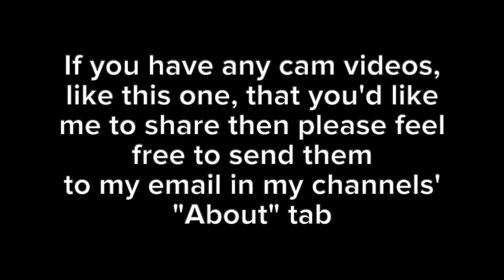Duck and Cover Episode 2 extended mix. Multiple cam angles | 13 Oct 2022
Somebody sent me this video of the Z-shop from another channel. Watch the cameras on the right of this clip. The cam wobbles and then everyone runs for cover. A Ukrainian missile fell a bit close to this shop it seems. In this video you can also see smoke appearing from the down the street. Duck and cover...
Donetsk 13/10/2022
If you "LIKE" this video its' not because you like the content, it's because you like the fact I captured it.